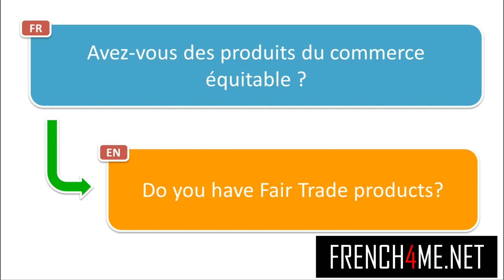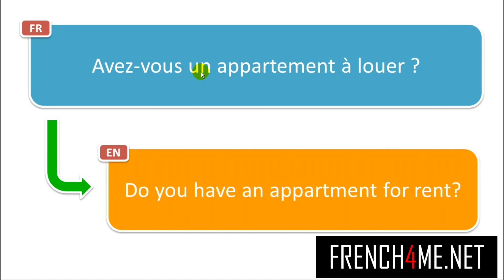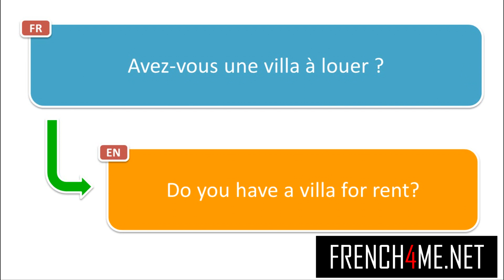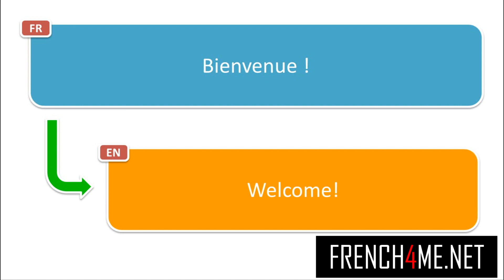1500+ Phrases en ANGLAIS et en FRANCAIS #167